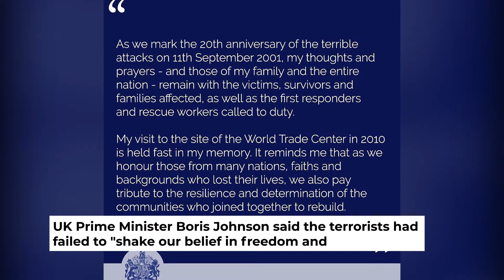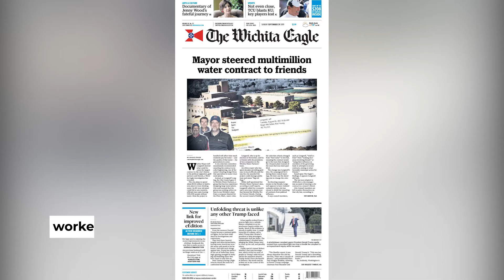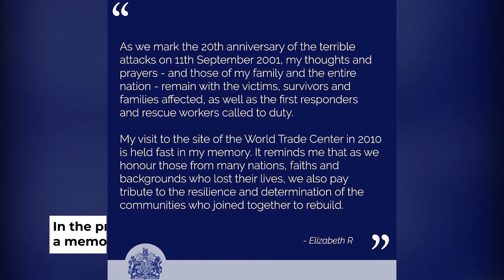9/11 anniversary: Queen tells Biden the victims are in her prayers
The Queen has sent a message to US President Biden marking 20 years since the 11 September attacks, saying her thoughts and prayers were with the victims, survivors and their families.